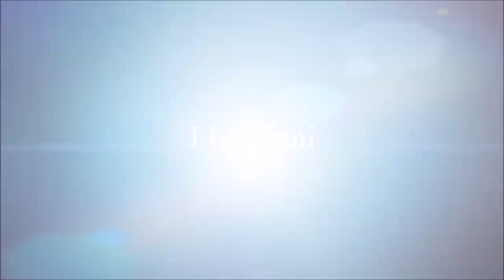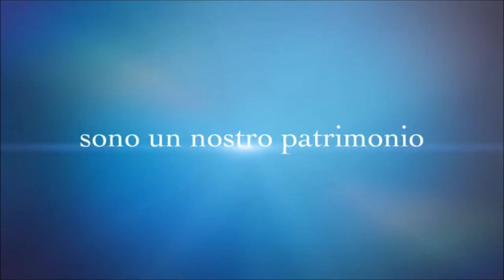"I bambini - La luce del futuro" - Eva Tiziana Tusa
Il testo parla dei nostri cari bambini, patrimonio di tutti. Tratta tematiche importanti quanto delicate e purtroppo attuali considerando quanto tali creature siano spesso bersaglio ingiustificato di una società malata e di un egoismo umano concentrato soltanto sul dio denaro. L’obiettivo principale dell’autrice è di dare in primis un ringraziamento speciale a essi poiché grazie alla loro presenza, la nostra esistenza acquista un maggiore valore, un valore riempitivo e indispensabile. Inoltre a tal proposito il focus che l’autrice tende a raggiungere è la dovuta quanto giusta considerazione e comprensione in termini distintivi fra il giusto e l’ingiusto, trattando e affrontando diverse problematiche alquanto impegnative e profonde aventi come scopo quello di toccare l’Io del lettore e la sua coscienza, mirandone a sensibilizzarne l’anima. Pertanto i dubbi, le perplessità, le indecisioni dovrebbero vanificarsi davanti alla sacralità di queste meravigliose creature che sono i bambini,“la luce del futuro’’.